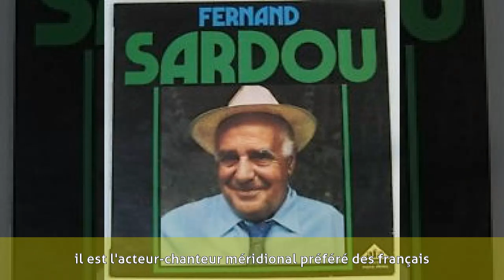Fernand Sardou - Biographie